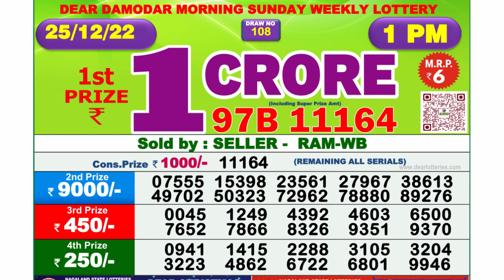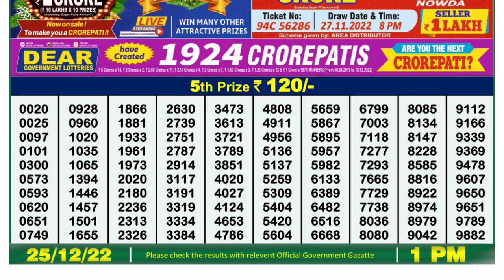🔴 Lottery Sambad Live 01:00pm 25/12/2022 Morning Nagaland State Dear Lottery Result Pdf Download